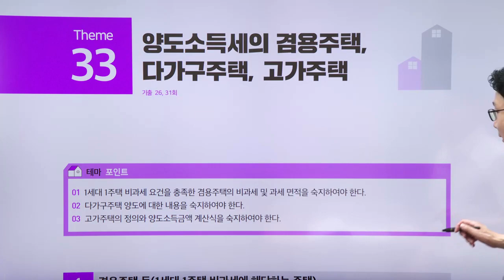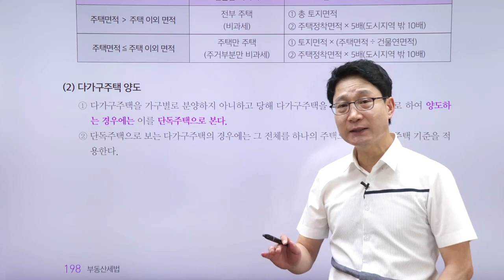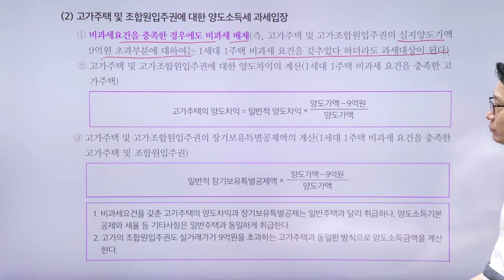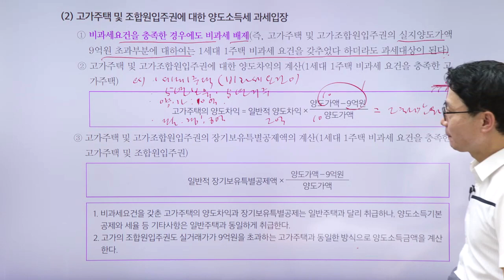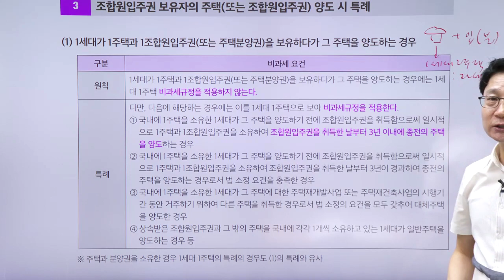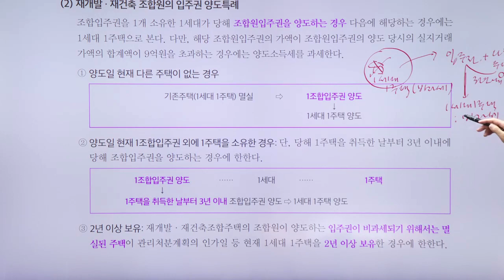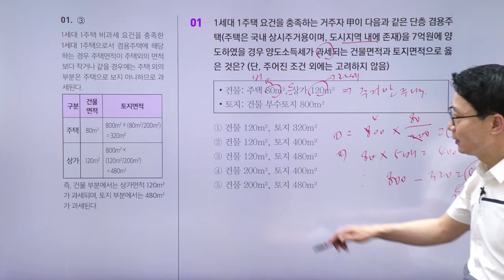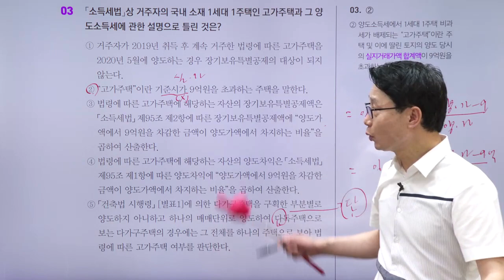공인중개사, 부동산세법 테마 강의 '양도소득세의 겸용주택, 다가구주택, 고가주택 '